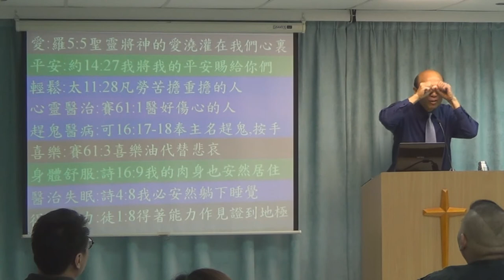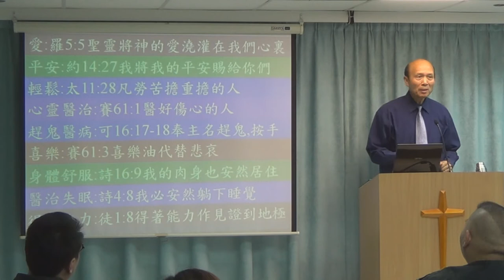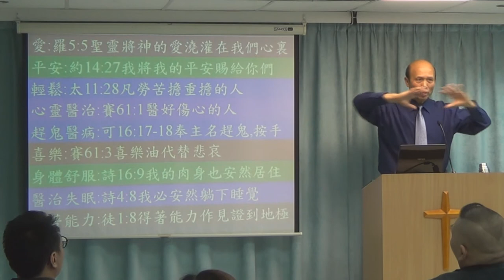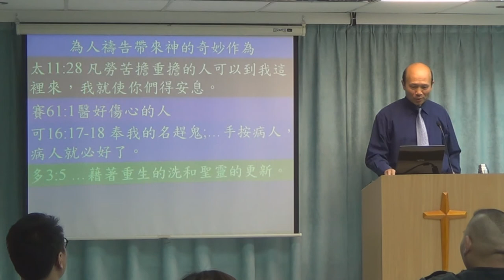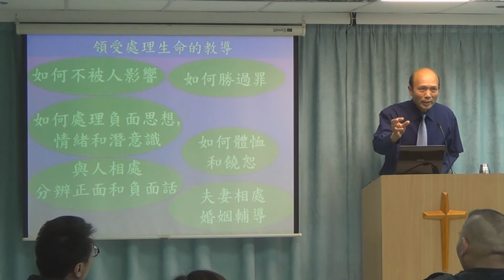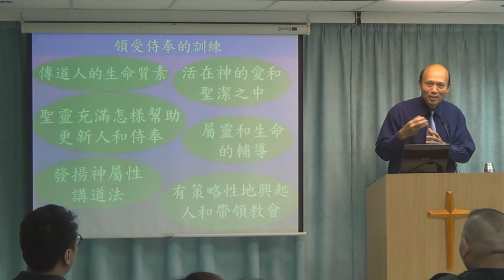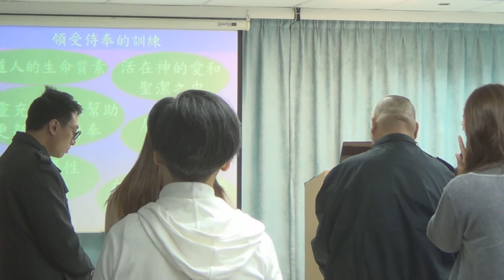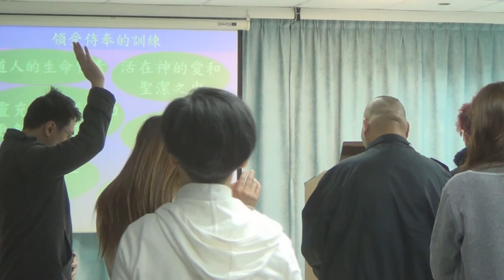我們的異像和復興訓練 葉牧師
我們的異像和復興訓練
1．星期日：3:15崇拜；2:30服事禱告；崇拜後有小組及侍奉訓練課程。
2．星期一：4時服事禱告，7時侍奉訓練課程。